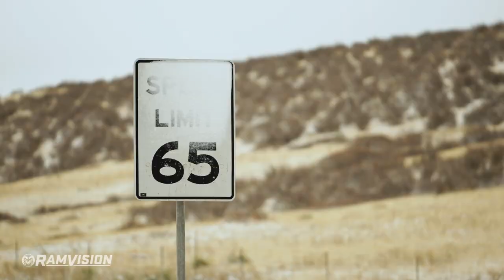Colorado State Football: 2019 Boot Run